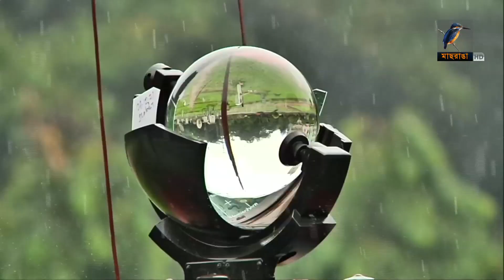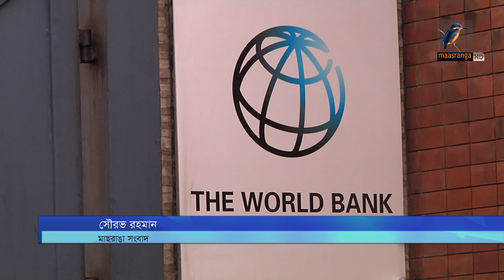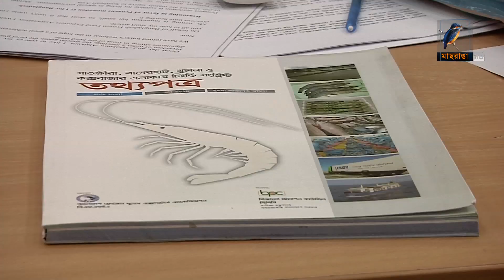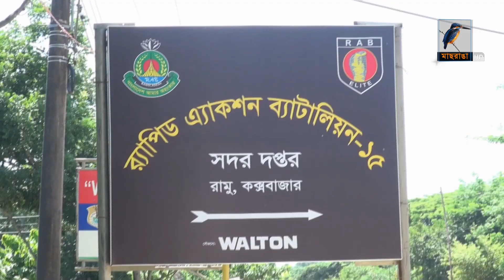মাছরাঙা দুপুরের সংবাদ । ০৬ ডিসেম্বর ২০২১ | Maasranga News